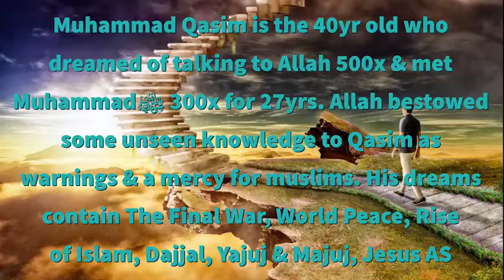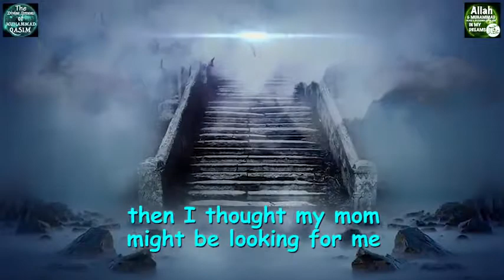The Stairway to Heaven A Blessed Dream